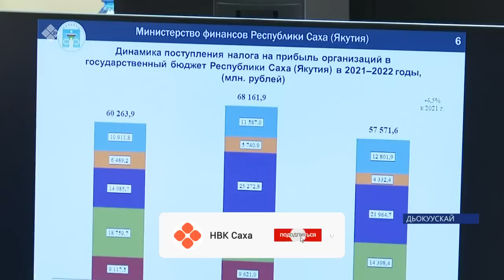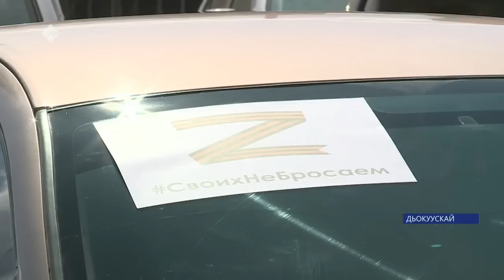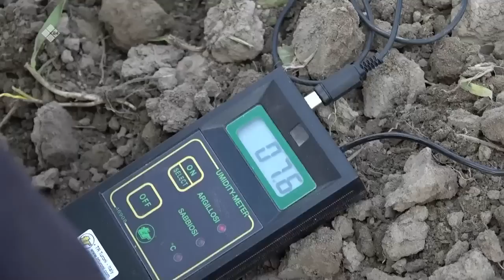«Саха сирэ» информационнай биэрии. Ыам ыйын 25 күнэ 13:30